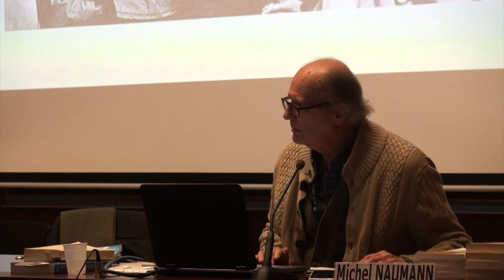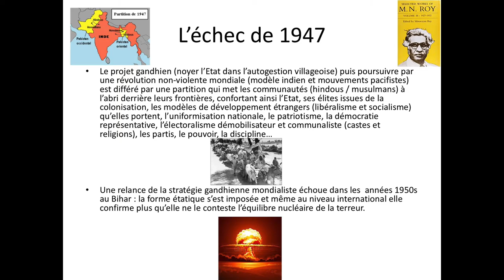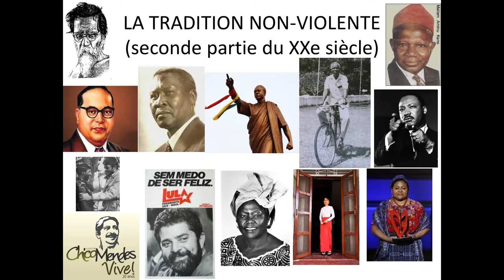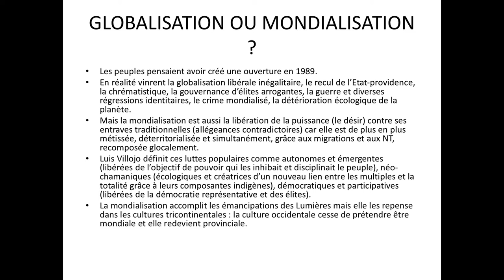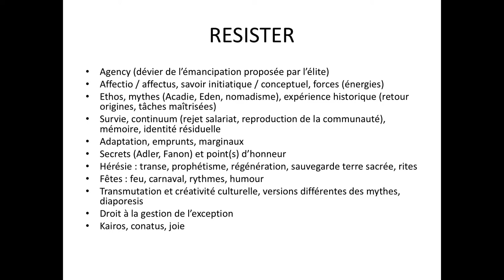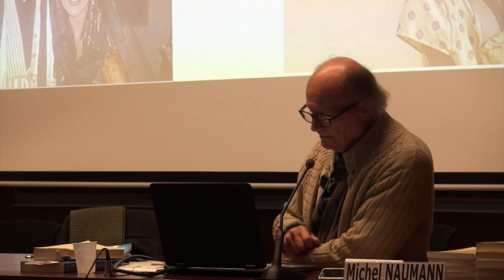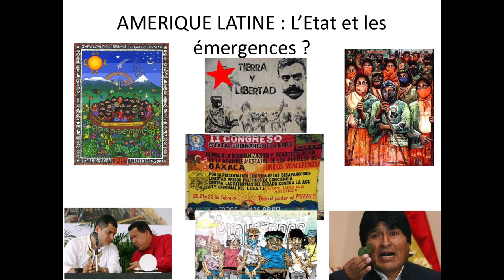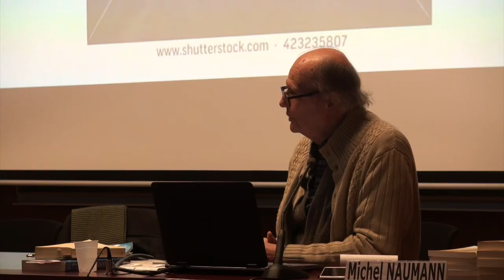Gandhi : luttes actuelles et à venir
Au travers ses idées, Gandhi a été perçu parfois comme étrange ou choquant.

Gandhi a interrogé le rapport de l’homme à la nature, à la médecine et au fonctionnement de la société. Il a remis en question la démocratie, le capitalisme et les nouvelles technologies. Il rejetait l’Occident en tant que culture globale. Il créa des formes de résistances subalternes non-violentes, annonçant l'avènement d'un homme nouveau, sobre et résilient, dans un monde de communautés « glocales ». Michel Naumann, professeur émérite en études anglophones à l’université de Cergy-Pontoise, montrera en quoi Gandhi reste présent dans les débats sur le devenir du monde.